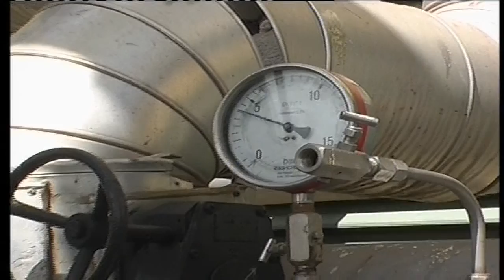Geothermal Energy in Homa Bay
The government has begun testing geothermal fields in Nyanza Province as the push to diversify Kenya's power sources intensifies. The geothermal development company is exploring the possibility of drilling wells at Homa hills in Homa bay which are believed to hold the potential to generate up to 3000 megawatts of geothermal power. The company has already discovered traces of hot springs and is in the process of testing the viability of the new geothermal wells. Henry Githaiga has that report.